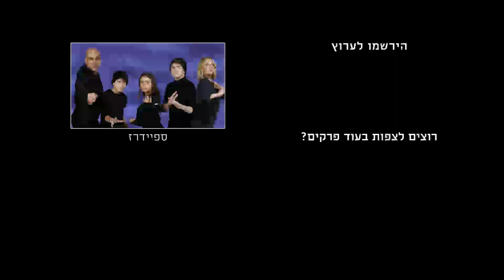ספיידרז - אריק מגלה שעלו עליו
קטע מתוך פרק 18 של "ספיידרז"

תקציר: סדרת אקשן קומית לנוער. שלושה אחים מגלים שהוריהם עובדים עבור סוכנות ריגול חשאית הפועלת לשימור הסביבה, ומחליטים לסייע להם בסתר.

"ספיידרז" ימים א'-ד' בערוץ teennick, ב-HOT play וב-HOT VOD young